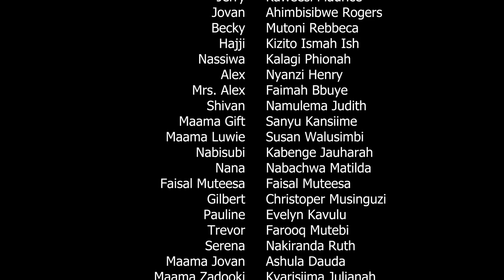Nsobedwa Epsode 184